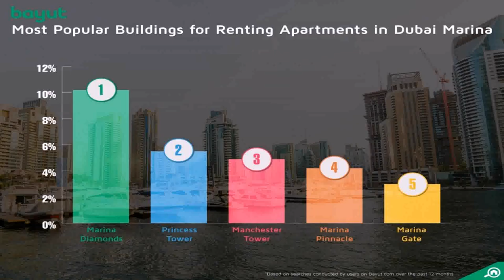Apartment In Dubai Marina For Rent (see description)